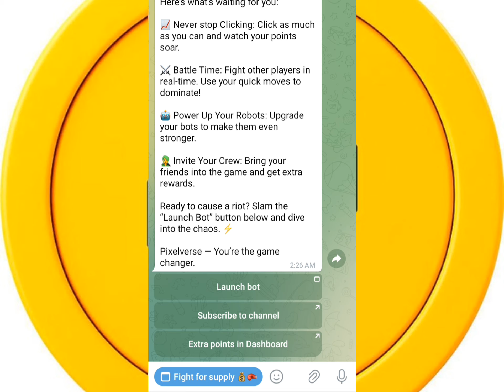Claim Pixelverse Token $PIXFI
How to claim your Pixelverse Tokens $PIXFI
Check your Allocation in Pixfi
Claim will start at 12 : 00 pm utc